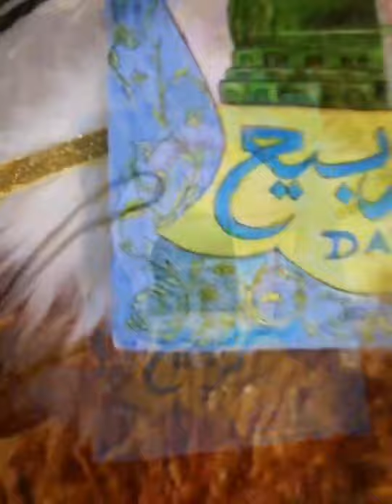Rabee'u day art,islamic ,madheena art ,3d madeena Arabic calligraphy ,islamic art ,abstract painting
Rabee'u day art work